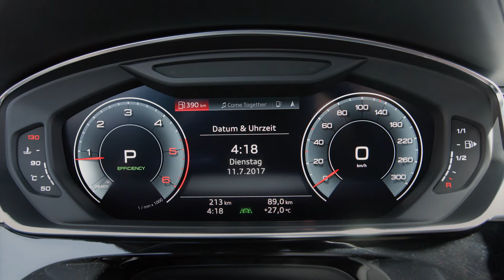Audi A8 Fahraufnahmen